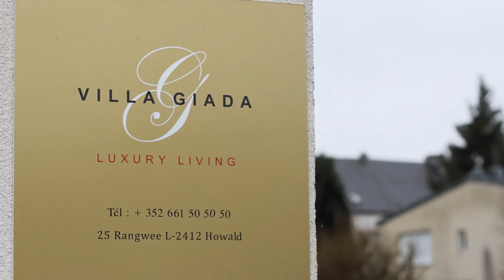The Queen Luxury Living - Villa Giada - 2 - Luxembourg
Villa Giada
HOW25RAN -2
2 chambres - 6 persons - 85 m2
25 Rangwee
Bonnevoie,
2412 Lussemburgo

Skype: the queen luxury apartments (lussemburgo)